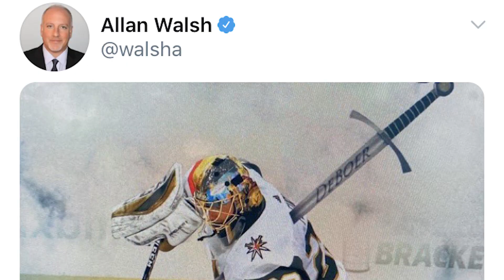NHL Worst Plays Of The Week: 10 Minutes For Hugging!? | Steve's Dang-Its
Steve Dangle shares his picks for worst plays of the week in the NHL. He goes over everything from Brad Marchand pulling off some more shenanigans to Vancouver Canucks forward Antoine Roussel getting a 10 minute penalty for hugging!